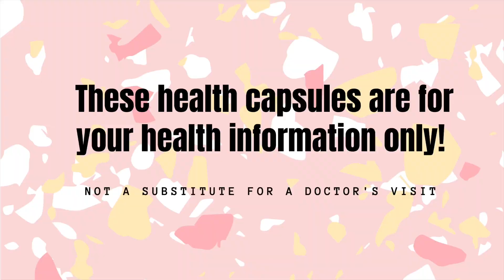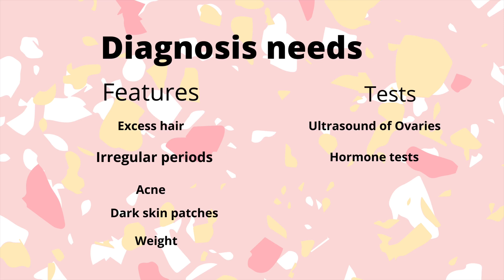PCOD DIAGNOSIS -- Dr Deepak Shedde's 5 Minute Health Capsule 1.2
Diagnosis of PCOD
This capsule expands on the diagnosis of PCOD